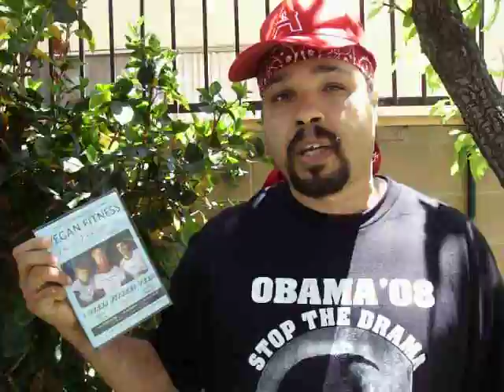Message to Punk Rockers,Vegans and Anarchist from Bloodhound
at the
Southern California Library for Social Studies & Research
6120 South Vermont Avenue, Los Angeles, Ca.90044

Saturday, July 12th from 12 noon - 9pm
$5.00
This is an all day event with workshops, speakers, panels, films, music, free vegan dinner and much more... More info coming soon...

This will be an all day event to bring everyone together as one